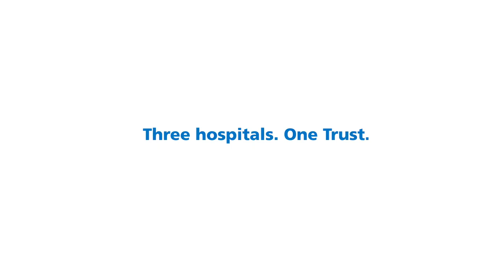Frimley Health Recruitment Film - Kiosk version